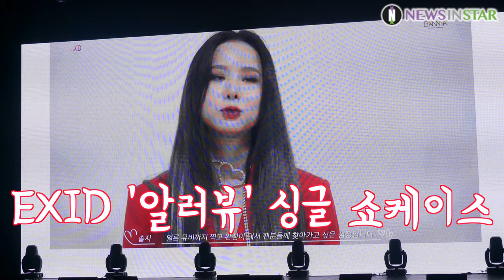181121 EXID '알러뷰' 싱글 앨범 쇼케이스 포토타임 세로 직캠 영상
21일 오후 서울시 용산구 한남동 블루스퀘어 아이마켓홀에서 솔지가 공백을 깨고 2년만에 돌아온 5명의 'EXID' 싱글 앨범 쇼케이스가 열렸다.

곡의 전반부부터 흘러나오는 중독성 있는 Voice 샘플이 인상적인 이 곡은 하니, 정화의 중저음엘리의 랩, 혜린, 솔지의 고음을 잘 표현할 수 있는 구성과 세련된 편곡이 돋보이는 곡으로 'EXID'가 데뷔 이래 처음 시도하는 사랑 노래로 I Love you 이후로 전개되는 독특한 가사가 인상적이다.